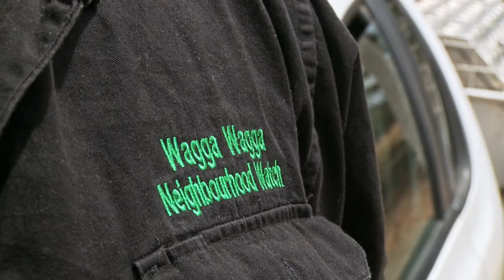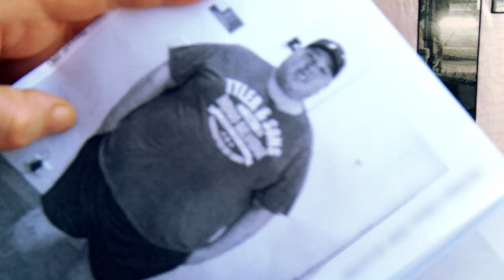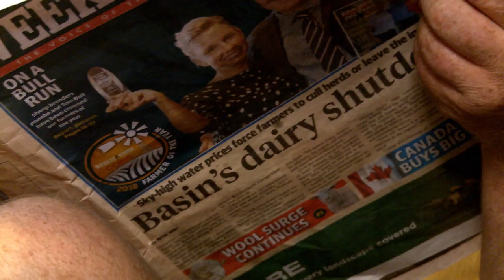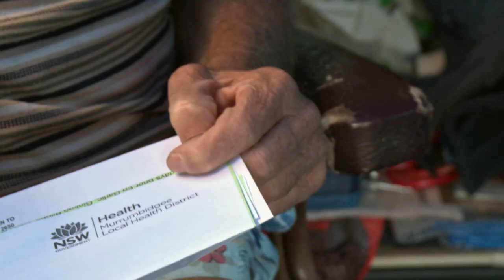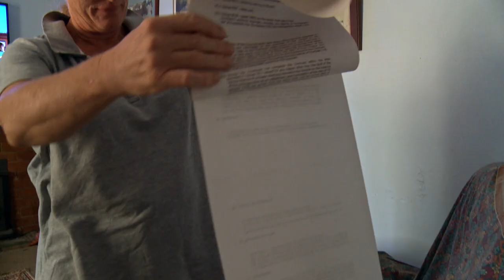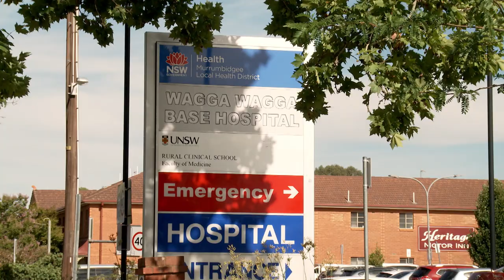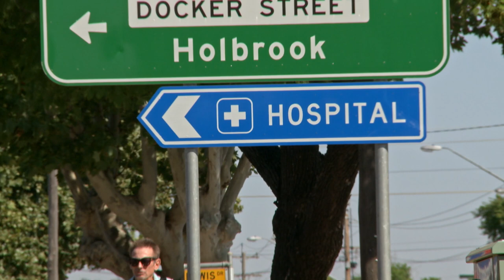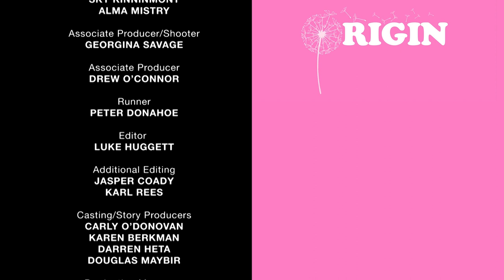What Do You Do If Your Home Is Destroyed by a Fire? | Struggle Street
Wagga residents Katherine and Mason are recovering from the break-in that left their Housing Commission home trashed.

Determined to make their home a safe haven, they’ve opened their doors to other young Wagga residents facing struggles of their own.

In Deniliquin, time is running out for dairy farmers Barry and Rosey. They still haven’t had decent rain, and to make matters worse there are now problems with the bore - their only remaining source of water. Can negotiations with the dairy company on milk prices provide some relief?